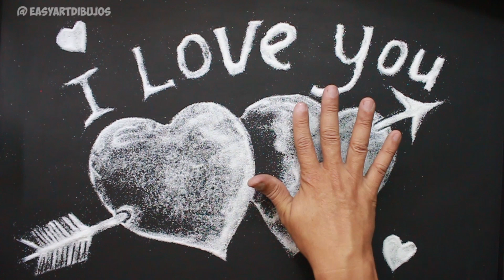Love - Amor ♥ Como Dibujar corazones ♥ Dia de San Valentin♥ │Valentines Day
•Aprende con nosotros a Como dibujar tarjeta Amor San valentin (How to draw a love card ) para regalar a tu pareja, novio, novia, esposa, esposo.

!Ya vienen más asi que no te los pierdas y escribenos el Reto!

Mándame tus dibujos y comentarios Aquí }

▼MIS MATERIALES▼
-Hoja tamaño oficio (Opalina)
-Lápiz 6B
-Colores Prismacolors